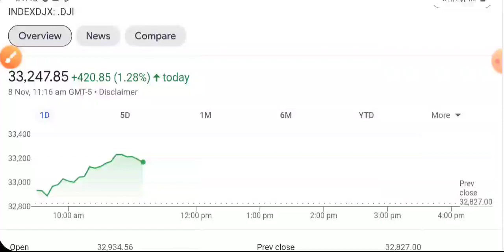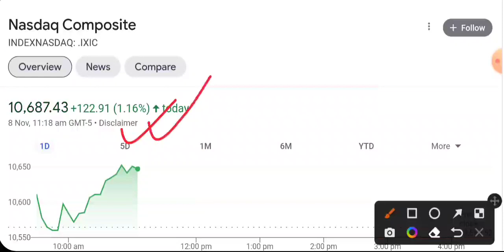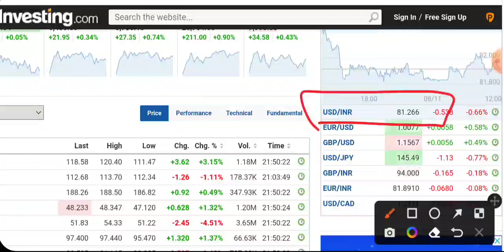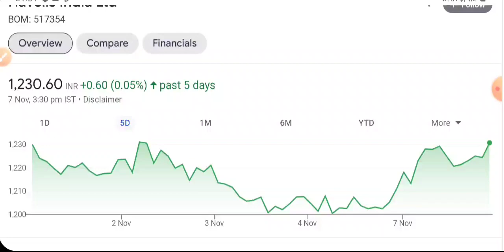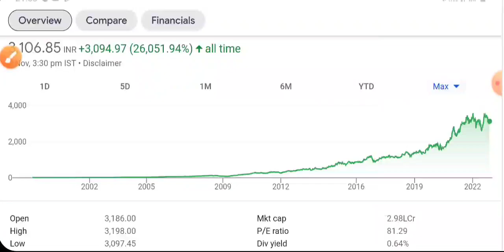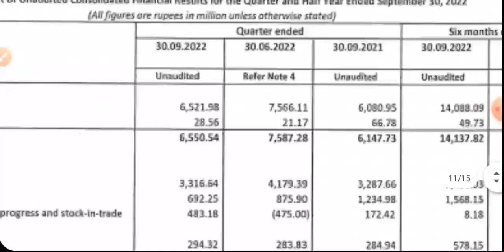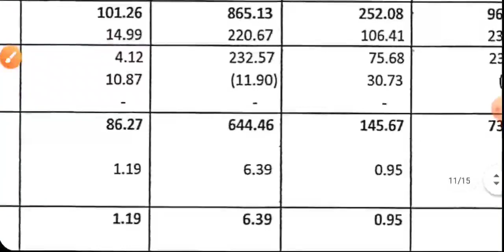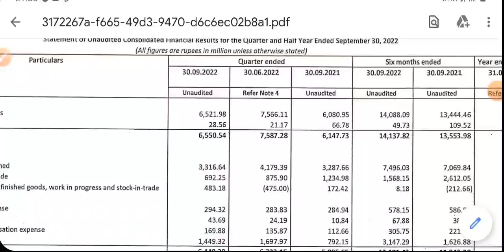कल NIFTY 18500 🔥 LAXMI ORGANICS Q2 RESULTS 😭 SHARE MARKET LATEST NEWS TODAY 🟣 STOCK MARKET INDIA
aarti drugs
trident share news
polycab share
share market
stock market